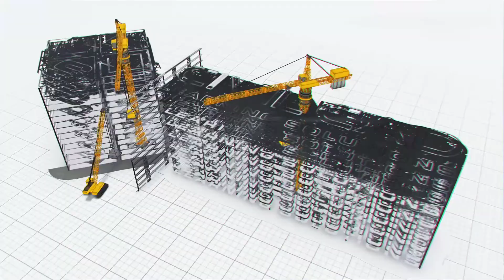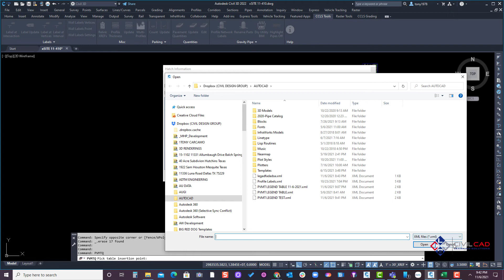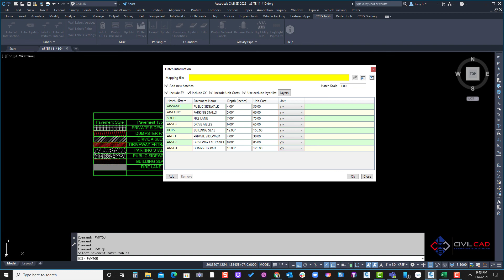Creating Pavement Quantities Presets in Civil 3D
To set a company standard pavement legend that everyone can use, the pavement quantities app allows designer to set preset values and name for certain hatch patterns in a drawing.